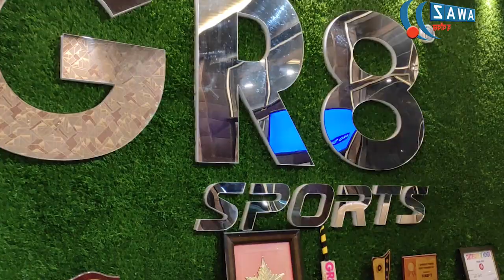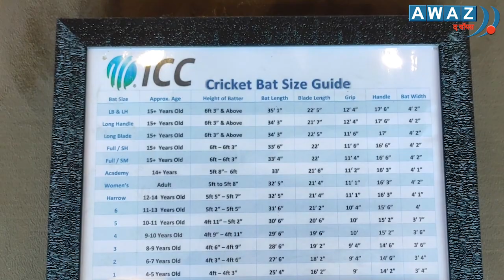कैसे फौज़ुल कबीर के GR8 Bat ने बनाई इंटरनेशनल स्तर पर पहचान ?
इस स्पेशल रिपोर्ट में नज़ीर गनई ने कश्मीर में क्रिकेट को बढ़ावा देने वाले फौजुल कबीर से बात की| इसके अलावा फौज़ुल ने ये भी बताया की GR8 क्रिकेट बैट इंटरनेशनल स्तर पर कैसे पहुंचा ?

In this special report, Nazir Ganai talks to Fauzul Kabir, the founder of GR8 Cricket Bat in Kashmir. Apart from this, Fauzul also explains how the GR8 cricket bat reaches the international level?